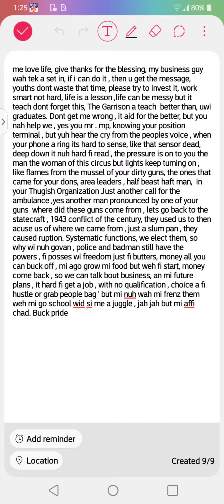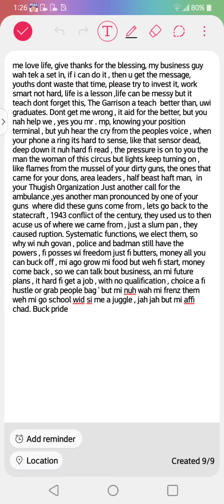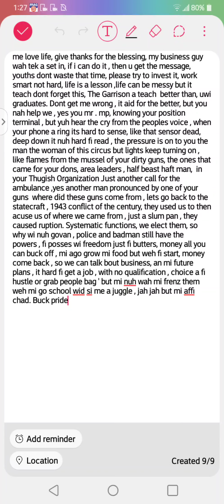POEM of Motivation and Systematic Buckry